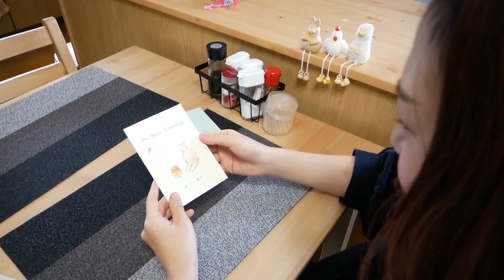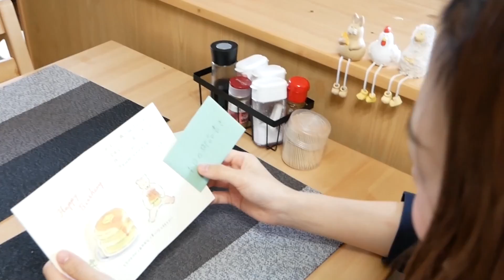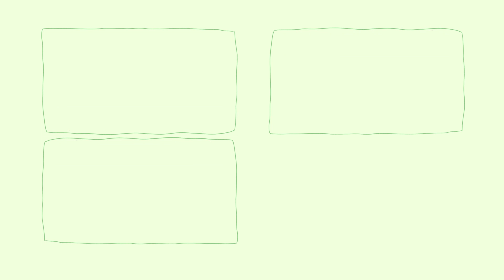【誕生日サプライズ】彼女にとって最高の1日にしてあげたい。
今日は彼女の誕生日をお祝いしました。今年で4回目のお祝いだったので何しようかな～と少し前から考えていたのですが今回は、「彼女の好きなものにあふれた誕生日」にしようと思いました。そして美味しい物を食べてる彼女の笑顔が好きなので、彼女の好きな料理縛りでおもてなししました。
今年もいい笑顔が見れて良かったです。

そしてこの日の夜にYouTubeライブをやってみんなに祝ってもらって本当に僕まで幸せなかほの誕生日になりました。送ってもらったメッセージや動画全部見させてもらいました。かほは僕が料理の準備をしている間ずっとにやけながら見てました(笑)
ともやより

サブチャンネル・ゲーム実況：ともかほのさぶちゃんねる